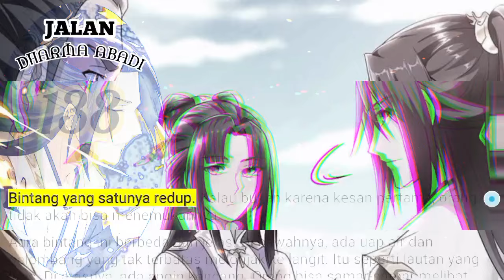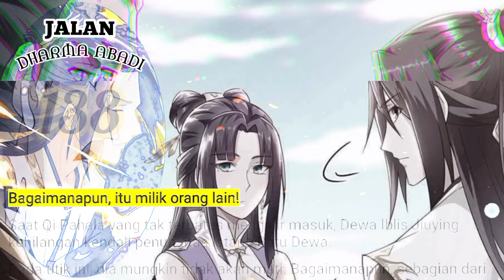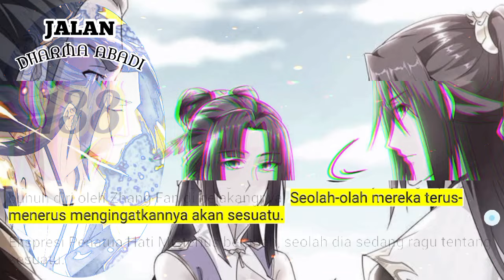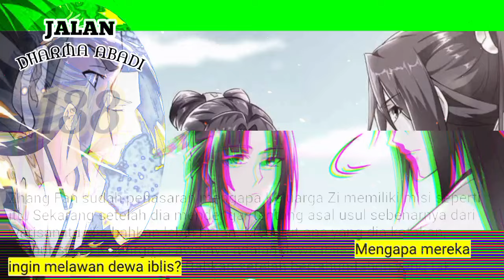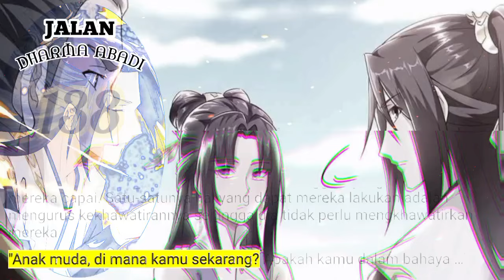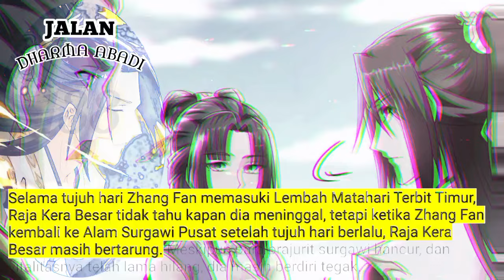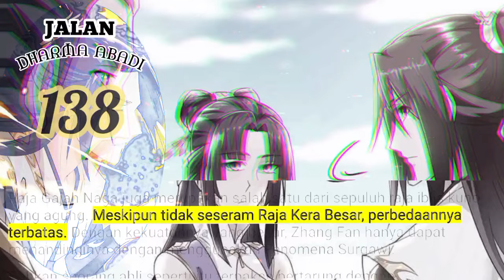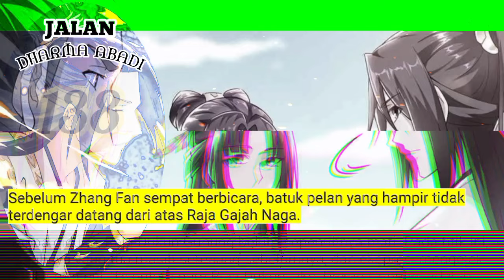Jalan Dharma Abadi season 138